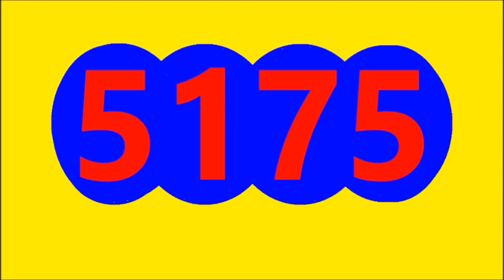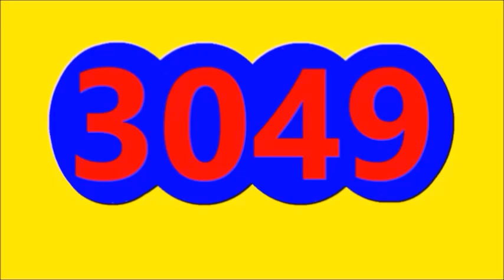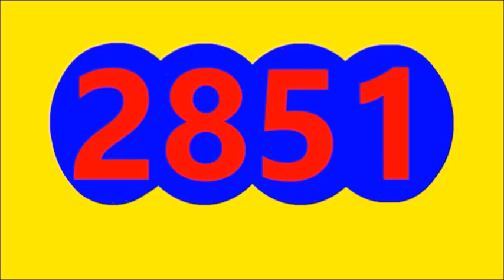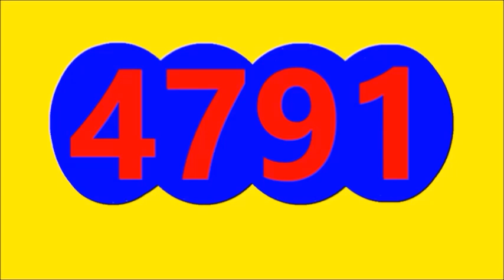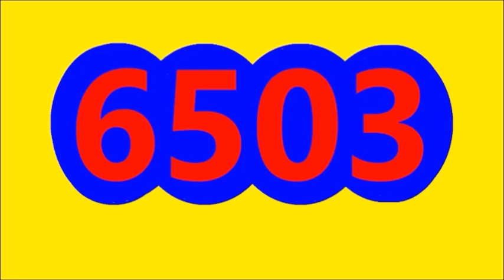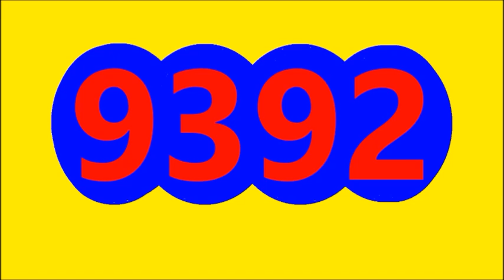RESULTADOS SORTEOS DE LOTERIAS Y CHANCES DE HOY MARTES 3 DE MAYO DEL 2022